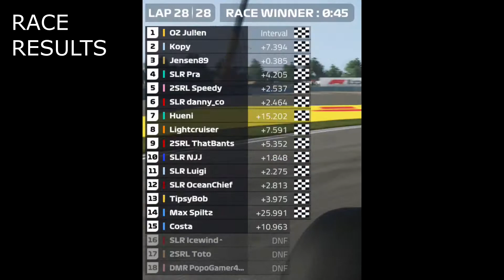F1 2019: SLR China (Round 3)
F1 2019 Leagues + Tier
● Blind Competitive Racing (PC F1, Full Time)
● Slipstream League Racing (PC F1, Full Time)
● F1 Winter Series (PC Tier, Full Time)
● 2SRacingLeague (PC F1, Reserve)
● Inside Line Racing (PC Tier 1, Reserve)

I upload my Race Highlights to watch them back in the future.
This channel barely features any actual content.